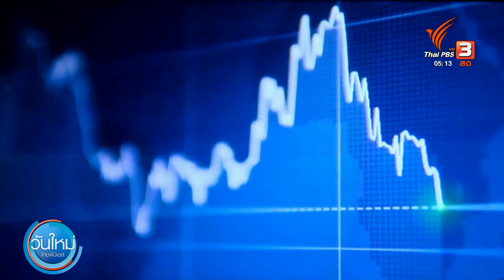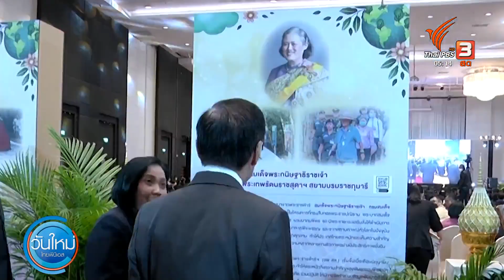รัฐบาลตั้งเป้าลดก๊าซเรือนกระจกเป็นศูนย์ ปี 2065 | วันใหม่ ไทยพีบีเอส | 15 ธ.ค. 66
ขณะที่ทางการไทย ให้คำมั่นเดินหน้าแผนปฏิบัติการลดก๊าซเรือนกระจก โดยตั้งเป้าลดให้เป็นศูนย์ ในปี 2065